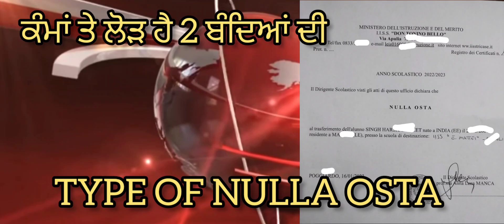URGENT REQUIREMENT FOR WORK SALERY 1500-3000€. ਨੂਲੇ ਓਸਤੇ ਦੀਆਂ ਕਿਸਮਾਂ।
IMMIGRATION UPDATE/ NEW RELEASE NULLA OSTA NEWSSIBIA || ਇਟਾਲੀਅਨ ਖਬਰਾਂ ਪੰਜਾਬੀ ਵਿਚ ਅਤੇ ਇਟਲੀ ਦੀਆਂ ਇਮੀਗ੍ਰੇਸ਼ਨ ਨਿਊਜ਼
ਕਰੋਸ਼ੀਆ ਵਰਕਪਰਮਿਟ ਲਿੰਕ 👇

        We provide all information in Punjabi, translate Italian news, Bonus news, School education news, Italy Political news, latest technology updates, Share market updates, Trading tips, Italian license translation in Punjabi, Birth certificate translation in Punjabi to Italian, Marriage certificate translation, PCC translation. Italy immigration updates, Punjabi news, Italy New